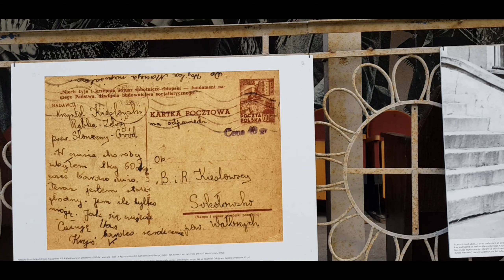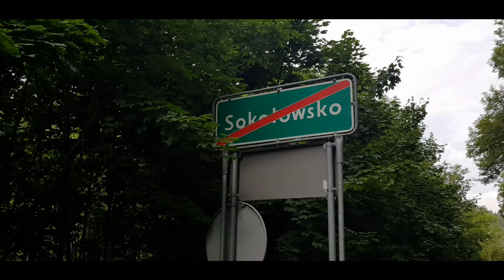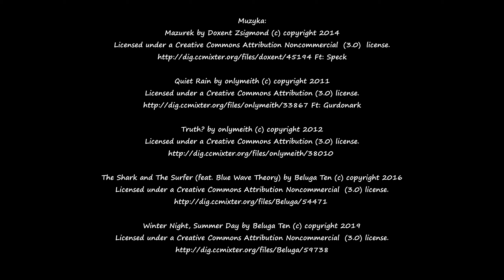Główny Szlak Sudecki - odcinek 13/17 (Sokołowsko - Lubawka)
Trzynasty etap wyprawy na Głównym Szlaku Sudeckim. Trasa: Sokołowsko - Lesista Wielka - Grzędy Górne - Krzeszów - Lubawka.